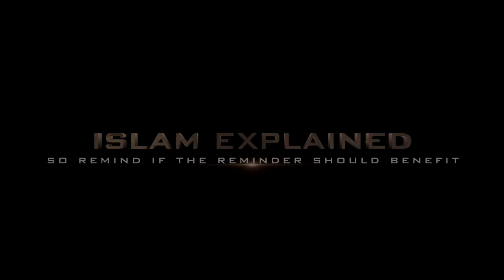Muslim speaks with Christians Pt 1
Muslim speaks with Christians at Speakers Corner London.